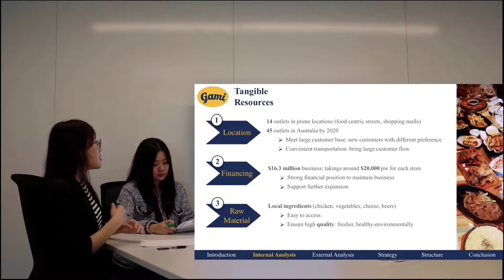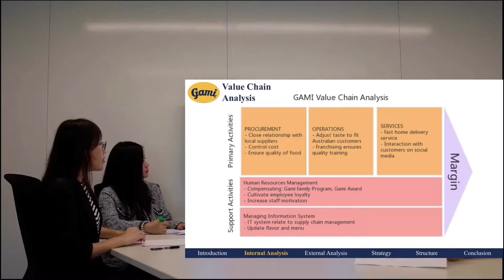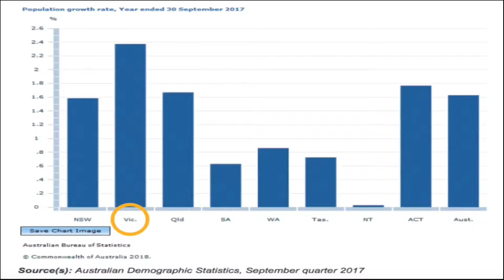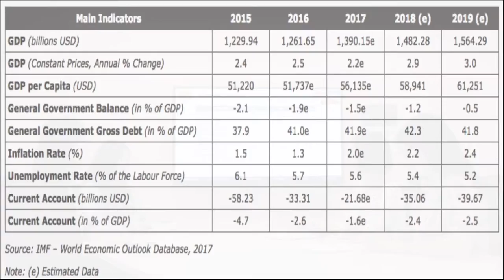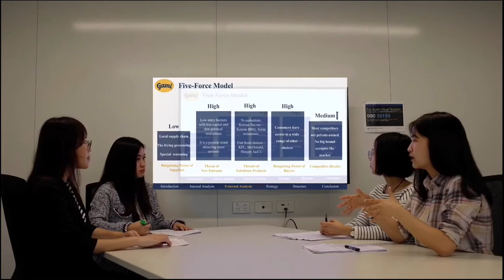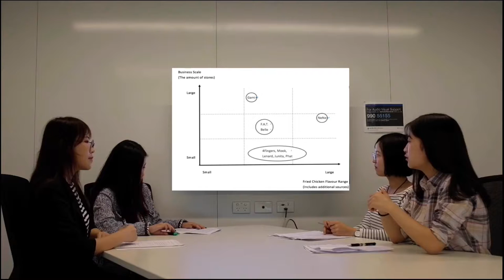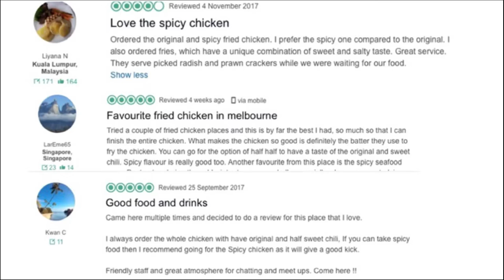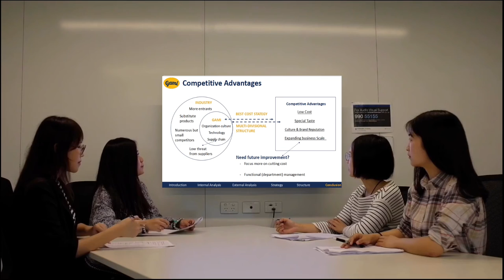Business Insights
MGF3684 - Business strategy: Group presentation by Group 6
   Anchorman:      Karen (Yichun Wu)
   Special Guest:  Dr.Gu (Chunzhi Gu)
                               Doris (Xin Liang)
                               Jennifer (Yingying Gao)
   Journalist:         Rachel  (Yao Liu)